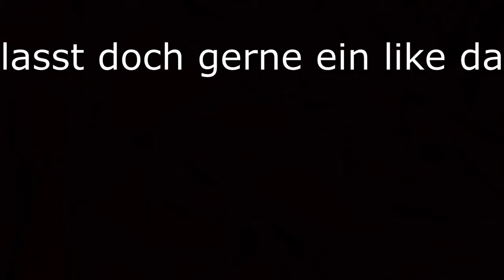Nur mit einer Waffe GEWINNEN |Fortnite Battle Royale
Auf diesem Kanal erwarten dich Challanges und Let's Play's. Mein Ziel ist es regelmäßig gute Youtube Videos zu veröffentlich.

Über mich:
Ich bin 15 Jahre alt und Zocke Videospiele seit dem ich 6 Jahre alt bin. Meine Lieblingsspiele sind Minecraft und Fortnite.